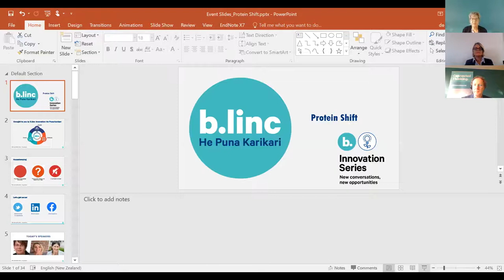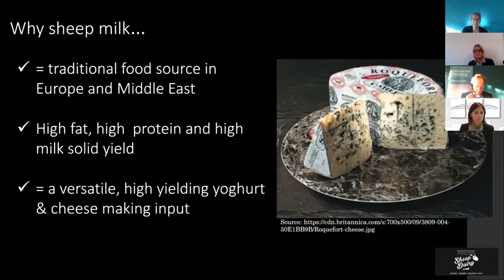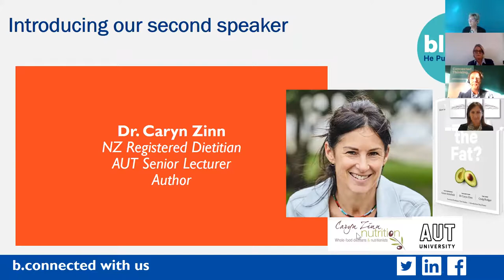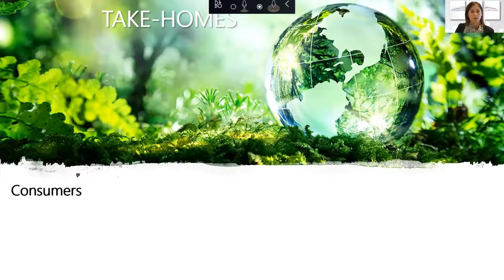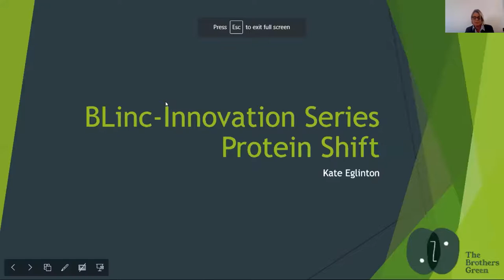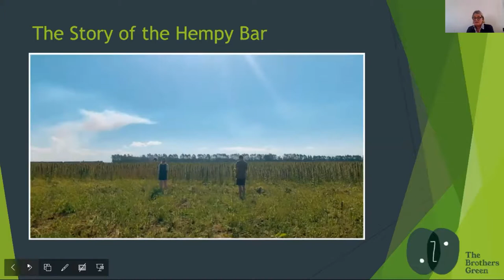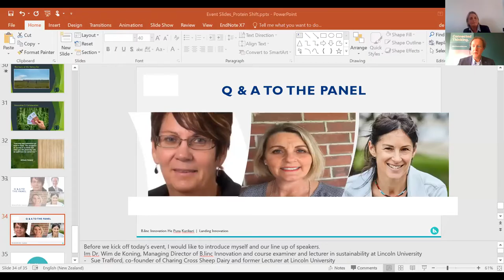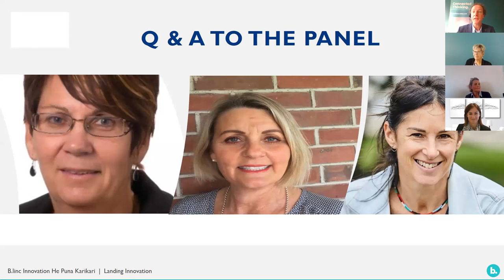Protein Shift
Meeting the needs of consumers, our environment and animals creates an opportunity for food producers in Aotearoa New Zealand. This Innovation Series event will focus on protein, the shift in preferences of consumers and how our food producers can respond to create value. We will explore this topic from a dietary perspective, to understand the science behind meeting our nutritional needs, a farming perspective and from a production point of view.

Once we understand the nutritional needs of consumers, we can consider what crops can be added into mixed systems or provide the opportunity for land-use transition. However, do we have the value chains available to get these new products to market? Creating new value chains requires innovative thinking and collaboration. You will hear from people who are already doing it, what it takes from multiple perspectives and what kind of capital is needed to get involved. How might the next opportunity be? How can we collaborate to make it happen?